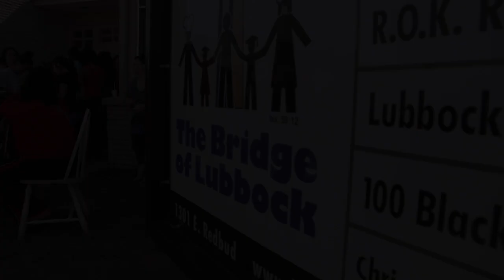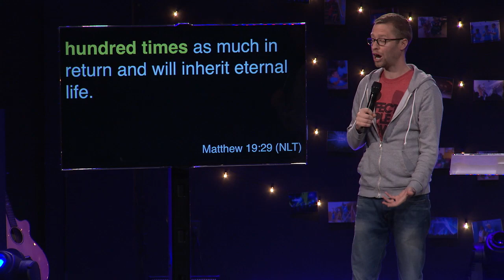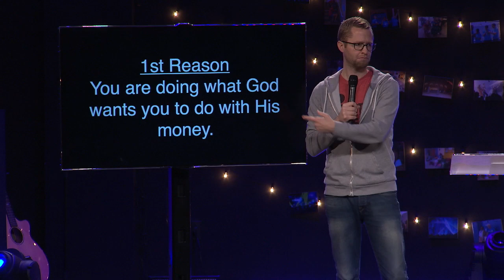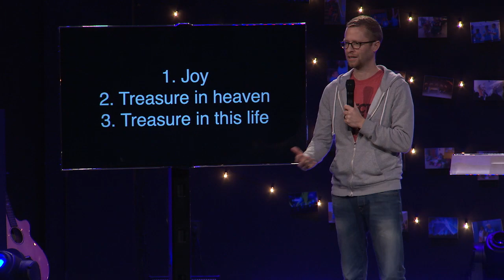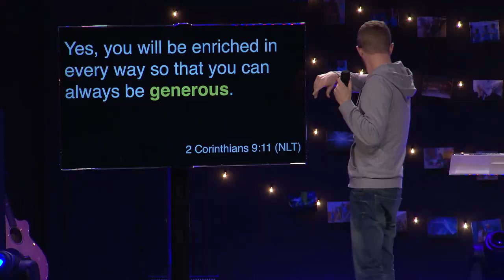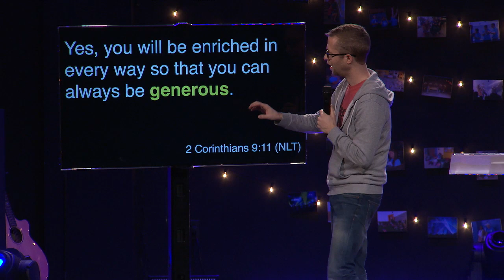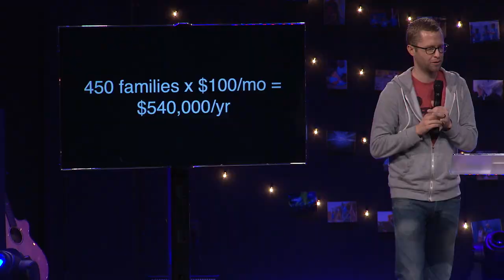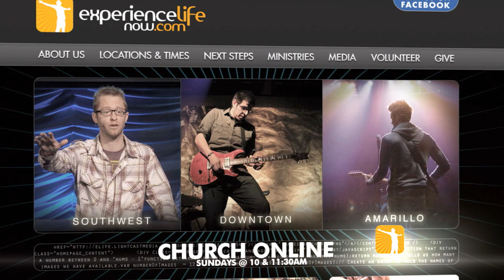Invested #1: 10,000% Return - Chris Galanos